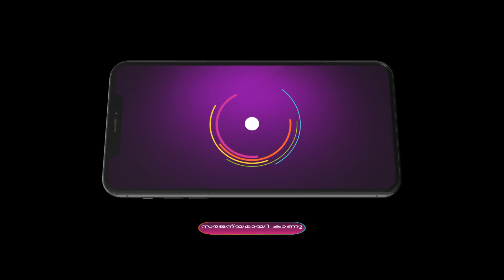Mizhirandilum | Ep - 207 | Aug 13, 2023 | Best Scene 2 | Zee Keralam